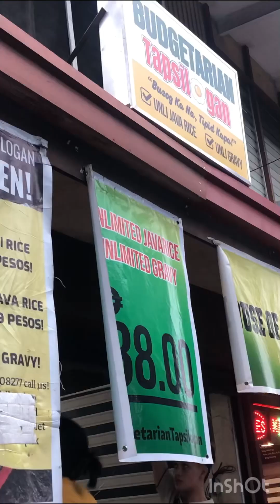Food hunting🤤 diri sa city of Love❤️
worth it sya guys pwedi solo pwedi ring pang pamilya🤗 arat narin kayu mga ilongga kag ilonggo